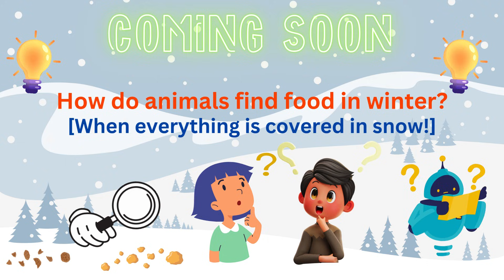Amazing Winter Birds! | How Birds Survive in Snow | Fun Facts for Kids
Brrr! ❄️ Have you ever wondered how birds survive the winter? 🌨️ While some fly away to warmer places, others stay behind and brave the cold! 🐦✨ In this fun and educational video, we’ll meet 5 amazing winter birds—the snowy owl, chickadee, cardinal, woodpecker, and crow—and discover their cool tricks for staying warm and finding food! 🦉🌳
Join us for a flurry of fun facts and learn how these feathered friends make it through chilly days! ⛄💙